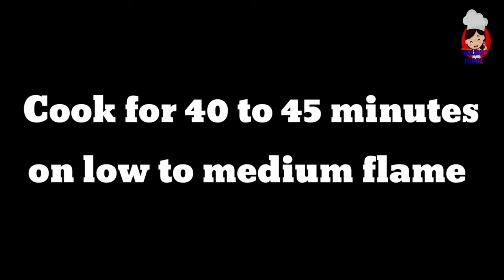Super Easy & Perfect Vanilla Sponge Cake | Vanilla cake without cream | Birthday Cake | cake recipe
Hello friends
Welcome to holiday foodz

Your Queries 👇
Vanilla Sponge Cake | Sponge Cake Base Recipe | Simple Vanilla Cake | The Perfect Sponge Cake Recipe
Vanilla Sponge Cake Recipe | How to Make Fluffy Vanilla Cake | Easy Sponge Cake
1 kg Vanilla Sponge Cake Recipe Without oven /Basic Vanilla Sponge Cake Recipe
vanilla sponge cake recipe without oven /basic vanilla sponge cake/vanilla sponge cake recipe..
1 kg eggless vanilla sponge cake recipe without oven/Basic eggless vanilla cake/eggless cake
BASIC VANILLA SPONGE CAKE RECIPE | VANILLA SPONGE CAKE | WITHOUT OVEN | BIRTHDAY VANILLA SPONGE CAKE
Perfect Basic Vanilla Sponge Cake For 1 Kg Cake ,Vanilla Sponge Cake |Cake Recipes
PERFECT VANILLA SPONGE CAKE RECIPE | YOU CAN'T GO WRONG WITH THIS RECIPE
1/2 Kg Vanilla Sponge Cake Recipe Without Oven - Basic 1/2 Kg Vanilla Sponge Cake -Vanilla Sponge
Vanilla Sponge Cake | How to Make Sponge cake | Easy Basic Cake Recipe
Easy & Tasty Sponge Cake Recipe/ Custard Cake Without Oven/ Vanilla Custard Cake
Sponge Cake in Pressure Cooker | Basic Sponge Cake Recipe | Vanilla Sponge Cake Without Oven
maida recipe
easy cake recipe
easy cake recipe in hindi
in hindi
at home
cake recipe
cakes
Tasty cake recipe
yummy cake recipe
Cake kaise banate hain
Cake making
Cake banana
Gel cake recipe
Easy cake recipe
Without oven
how to make maida cake at home
Sponge cake recipe
No oven
Quick and easy cake recipe
sponge cake recipe
easy sponge cake
cake without cream
without cream cake recipe
ghar me cake kaise banate hain
cake
cakes
cake recipe

Keep Supporting me friend 😇🙏